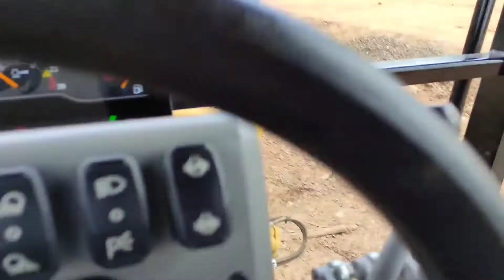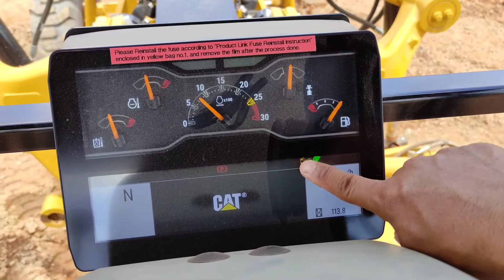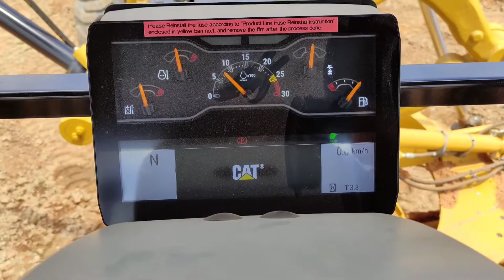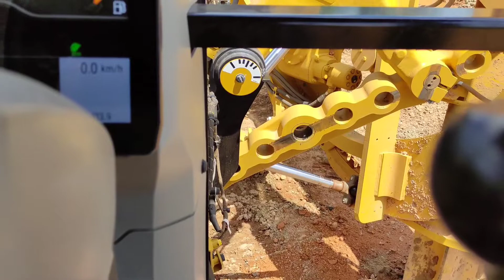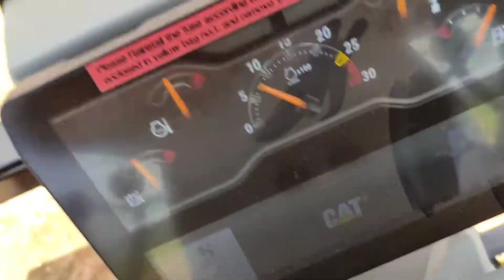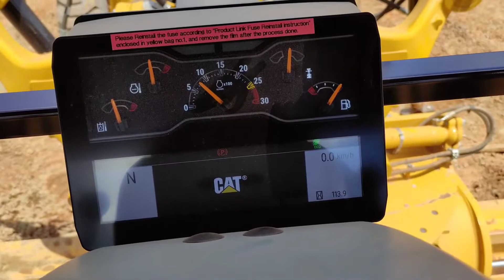Cara mendirikan blade grader dan melepas pen center shift look control (motor grader cat 120k)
Belajar cara mendirikan blade dan melepas pen center shift look pada motor grader, motorgrader cat 120K, grader cat 120H dan grader yang lainya